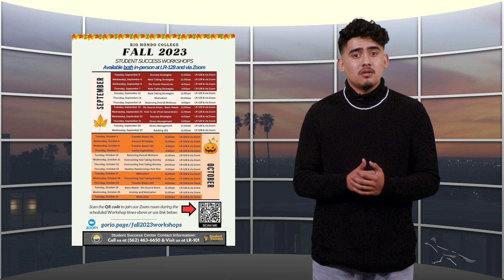Rio Roundup Monday Oct. 16, 2023.